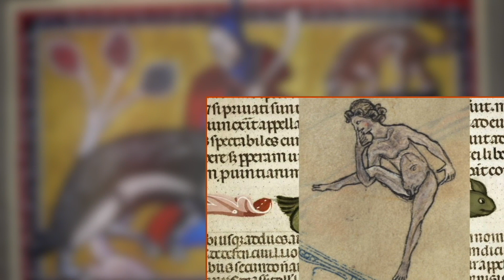Philosophie duale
Travail mixte de génération automatique sur deux voix à partir du thème philosophique du chaos. La première voix est celle de mon propre générateur, la deuxième est celle de GPT 3, les deux voix étant réalisées par Natural Readers. Le petit accompagnement sonore de Pierre Charlus est intitulé "démembrement de Clément Jannequin".